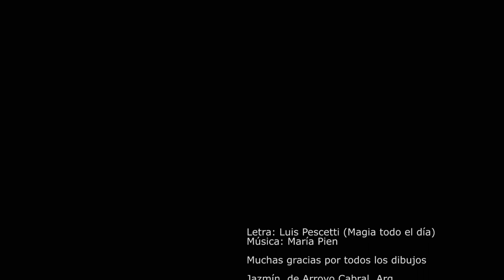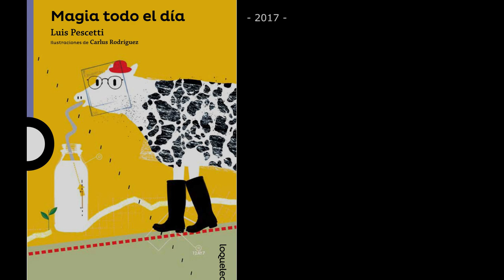Luis Pescetti: "Sombrero la Luna" (3 de 3)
poema: Luis Pescetti

MAGIA TODO EL DÍA (ed. SANTILLANA)
video. Eric Barenboim

dibujos enviados por niños y grandes